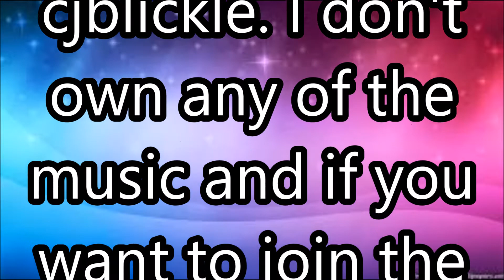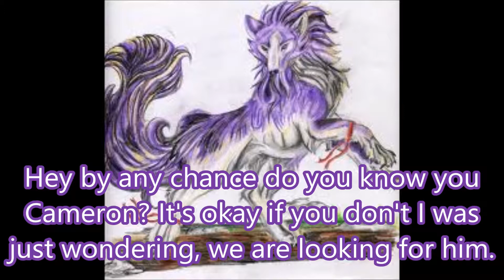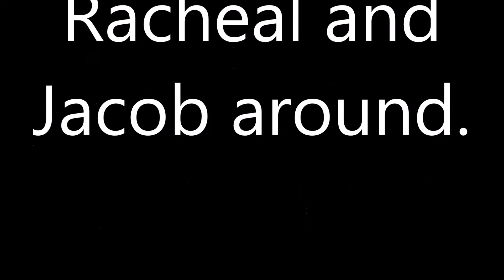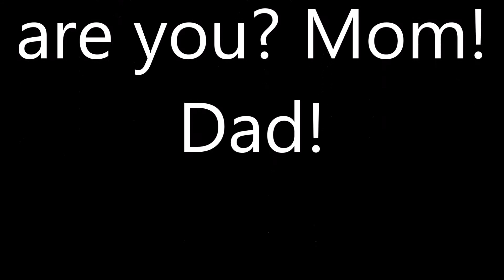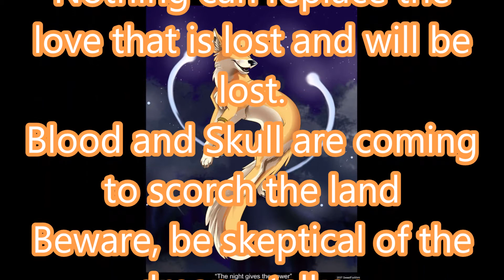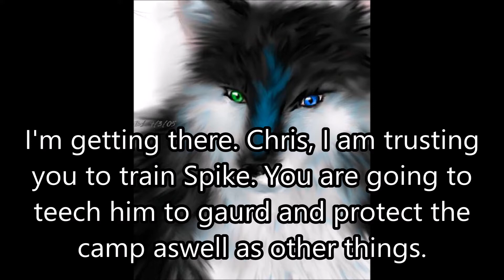The Protectors - Episode-3 (Pack Grows Bigger)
Shout out to Shanna Blickle / cjblickle for co-owning the series.

If you wish to join the Night Shadow pack comment your wolf first name and last name. And leave a link to a picture you want to be used, I also need a backstory for you, how you join the pack, if you are a pup or not, learning to be a warrior or not, or just a regular warrior wolf. Boy or girl. (Duh) And if you are a girl if you want to have pups eventually or not. I need a color for when you speak. I need a description of your personality. Just be descriptive as possible but those are the main things I need. So comment that information you will be able to join the Night Shadow pack. It might take a while to add your character depending on how many people want to join so don’t be upset if your character doesn’t get added right away.